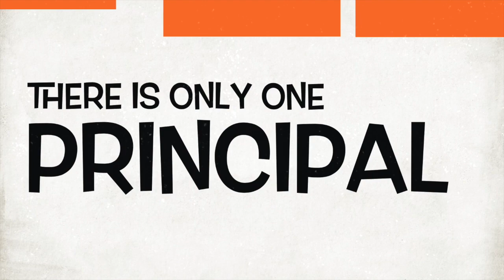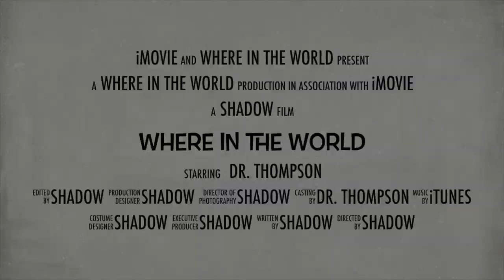PNN Wednesday, October 16th